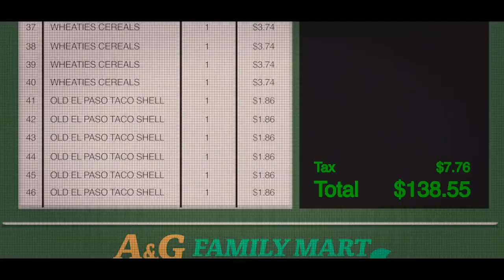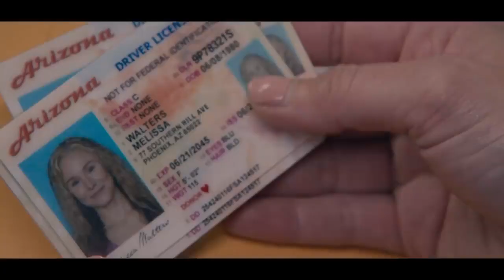Queenpins Trailer ( 2021) | Official Trailer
Directors :  Aron Gaudet, Gita Pullapilly
Writers :  Aron Gaudet, Gita Pullapilly
Stars :  Kristen Bell, Kirby Howell-Baptiste, Paul Walter Hauser

The OFFICIAL TRAILER channel delivers hot new trailers, teasers, and sneak peeks for all the best upcoming movies.